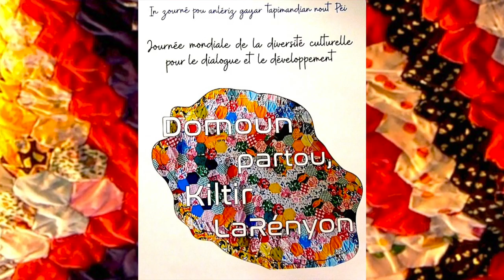Domoun Partou, Kiltir LaRényon 2022 - Jerry AYAN du CRI